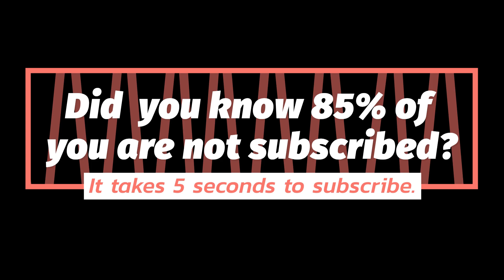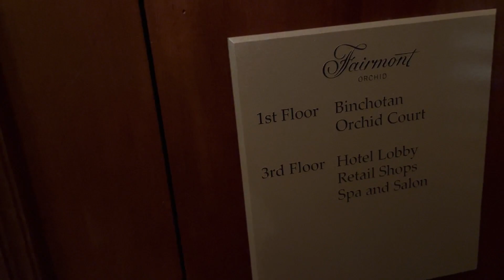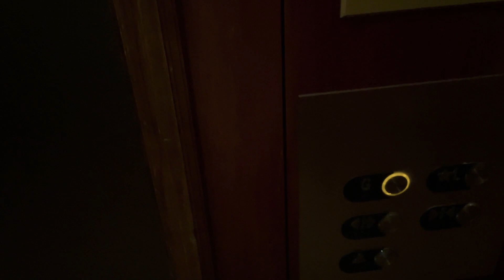Fancy Otis hydraulic elevator at Fairmont Orchid, Puako, Big Island, Hawaii